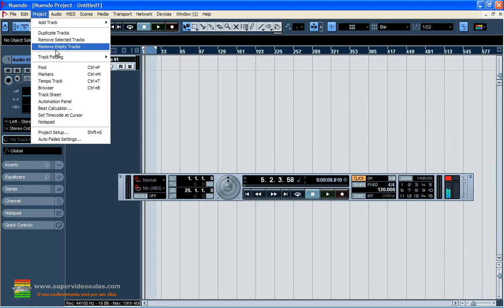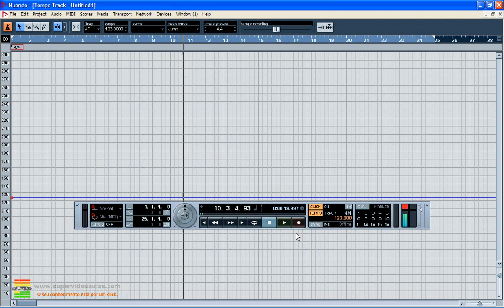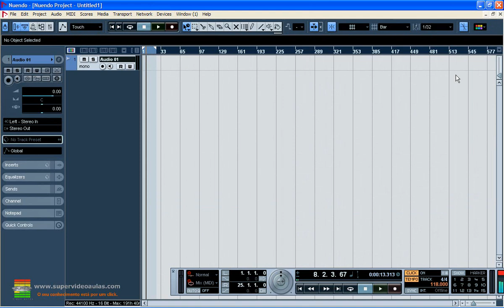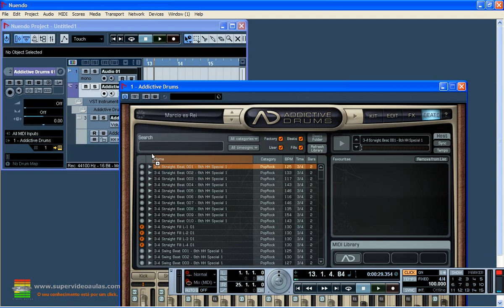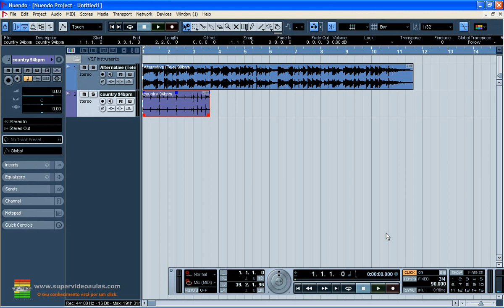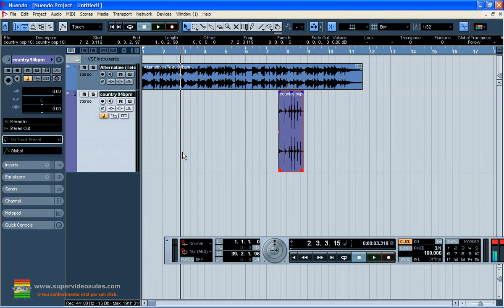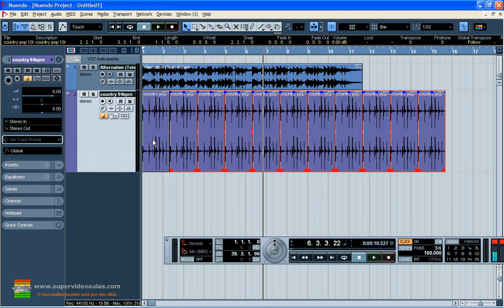Curso Nuendo 4 - Aula 09 - Tempo Track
Nesse Curso do Nuendo 4, você vai aprender a operar um dos softwares mais usado para Produção Musical.

O conhecimento aprendido aqui com certeza poderá ser aplicado nas versões mais recentes do Nuendo. Com didática simples e objetiva você vai aprender fácil passo a passo a operar esse incrível DAW.
Márcio Mourão é Músico, Produtor Musical, Professor e Empreendedor. É fundador do Super Video Aulas, o maior portal de Cursos online de Audio e Mùsica do Brasil.

Desde 2009 vem ajudando a milhares de pessoas com seus Cursos e materiais voltados a Produção Musical e já conta com mais de 15.000 inscritos e mais de 2 Milhões de visualizações no YouTube e milhares de Alunos no Brasil e exterior. Conhecido como "o cara do REAPER" por ser especialista nessa Estação de Trabalho de Audio Digital (DAW).